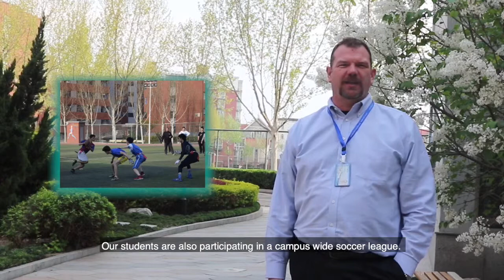St. Paul American School Beijing-April Update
세인트폴 북경 캠퍼스 4월 소식입니다.